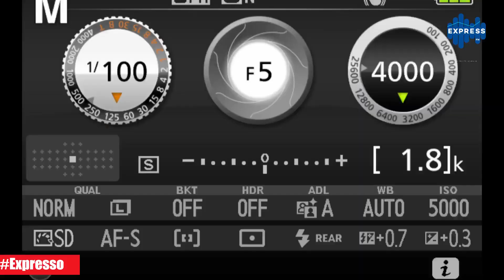وزير الاقتصاد: كل ما يتمّ الإشتغال عليه مع صندوق النقد يصبّ في مصلحة الاقتصاد والشعب التونسي